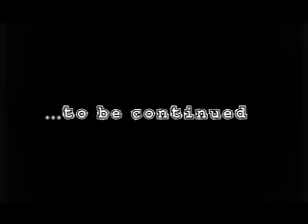Sam Skinner Part 1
A desperate mother seeks out the best private investigator in the world to follow her son. She is very concerned that he may fall victim to a bad college experience. but no worries with Sam Skinner on the case!